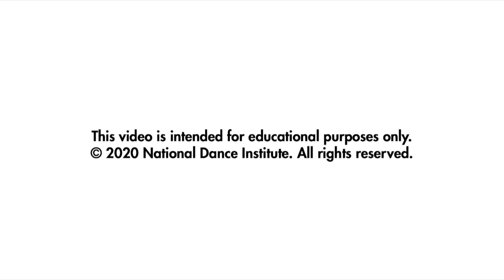NDI Dance! Full Class with Dana Panepinto & Ly Bedaña (June 22,2020)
Join NDI Teaching Artist Dana Panepinto as she creates dance inspired by the strokes on a canvas. From visual art on the page to art on the dance floor, Dana will teach you a funky combination of sharp and smooth movement, while NDI musician Ly Bedaña plays original music. Bring your canvas, crayons, and dancing feet!

Video Editor - Jennifer Aks-Neuman

NDI is a nonprofit organization that brings the transformative power of the arts to thousands of children via partnerships with schools throughout New York City. We are based in Harlem, where our studios are also used for events, public classes for children, and programs for children with disabilities.

To learn more about NDI, founded in 1976 by ballet star Jacques d'Amboise, please visit our